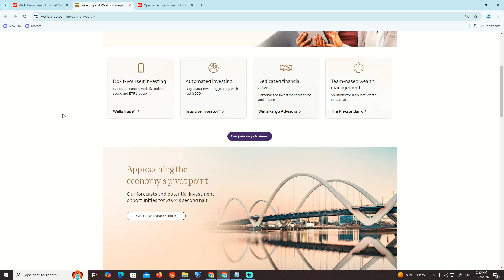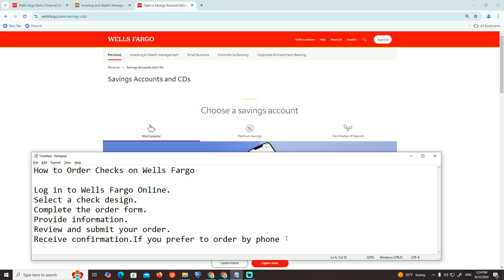How to Order Checks on Wells Fargo